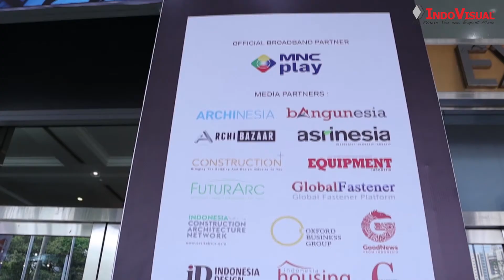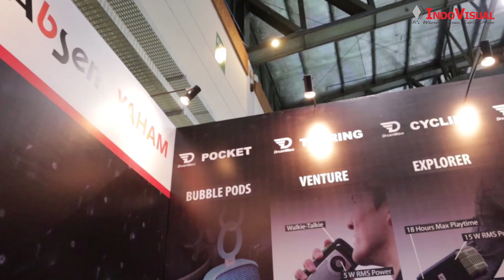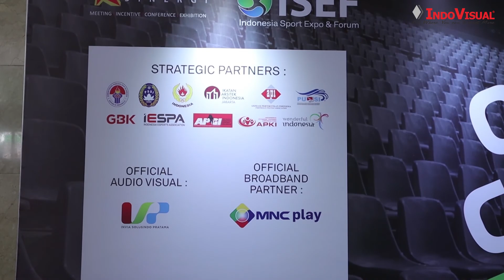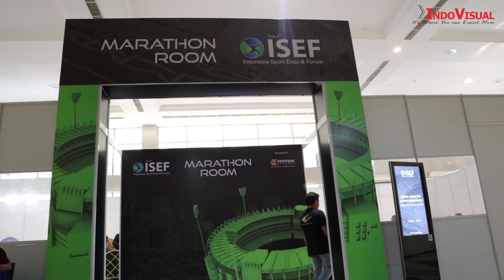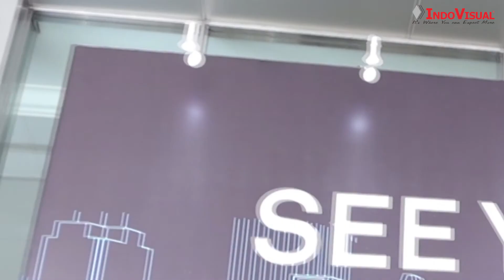Indonesia Sport Expo & Forum ISEF 2019 Jakarta Convention Center - IndoVisual Event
Indonesia Sport Expo and Forum (ISEF), untuk keempat kalinya, satu-satunya event yang didedikasikan khusus sebagai sports Business platform di Indonesia, digelar di Jakarta Convention Center. ISEF mengangkat tema “Driving The Sports Business in Digital Era” yang mendorong peningkatan kegiatan keolahragaan dengan peralatan dan perlengkapan olahraga modern didukung teknologi digital, pelaksanaan event olahraga kini juga senantiasa melibatkan penggunaan teknologi informasi digital untuk keperluan pengukuran, monitoring hingga promosi event.

Event ini di adakan Selama lima hari pada 21 – 25 Agustus 2019, para pengunjung ISEF 2019 dapat berinteraksi langsung datang ke booth dan menikmati berbagai produk peralatan dan perlengkapan olahraga selama pameran, dan mendapat berbagai edukasi melalui berbagai seminar yang diadakan. Indovisual Berada di booth Hall B, dan memperkenalkan produk LED Absen (indoor, outdoor & transparan) & Audio Aubern dan Dreamwave.

Indovisual sebagai Oficial Partner ISEF 2019 mensupport kebutuhan akan audio dan visual. untuk kebutuhan audio berada di 4 ruang seminar dan 1 panggung , dan visual pada panggung utama yang di gunakan untuk seminar dan informasi seputar event, yoga bersama dan pertandingan e sport.